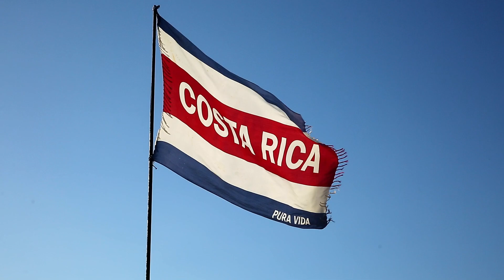Viaje a Costa Rica, primera parada en la hermosa playa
Viajamos de paseo a Costa Rica, primera parada Jaco, una playa altamente turistica , llena de gente bueno y lugares espectaculares
gracias al talentoso @nexuskaos